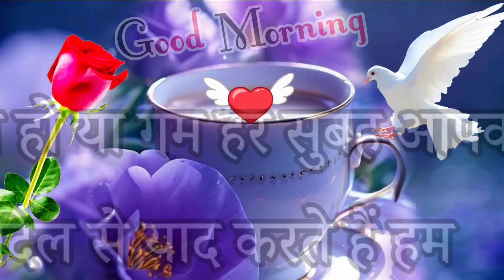Good Morning Status 🌹 Good Morning Shayari 🌹 Good Morning Video 🌹 गुड मॉर्निंग शायरी